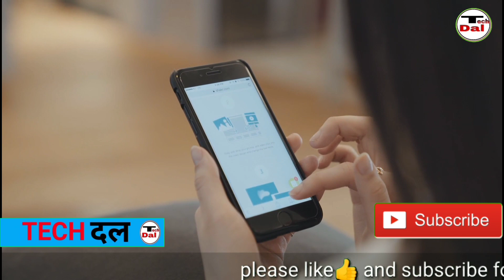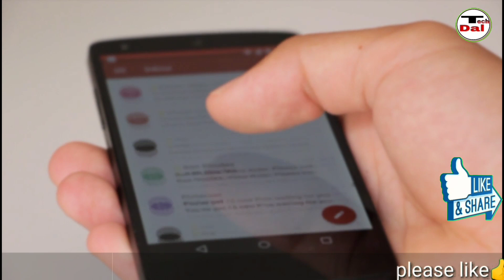airtel jackpot offer...free ₹500 gift voucher for all prepaid user😀😀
hi friend

        in this video you will know about a news of airtel in which you will know about airtel jackpot offer in which you can win ₹500 gift voucher free.this offer is for everyone.
         so friend must watch this video and know all about this.

MY GEARS:-

MY TRYPOD

MY MOBILE

MY MIC

*airtel jackpot offer 500 free
*airtel free data offer
*world chiepest data rate
*jio news in hindi
*best data plan
*jio and redmi note 7 offer
*jio best news
*airtel best internet plan
*redmi note 7 offer
*jio phone offer
*star utsav add in dd free dish
*airtel new plan
*airtel offer
*jio phone latest news
*airtel best plan
*vodaphone and airtel plan for 28 day
*bsnl latest news
*latest telicom news
*telicom news in hindi
*jio vs bsnl

                           badal